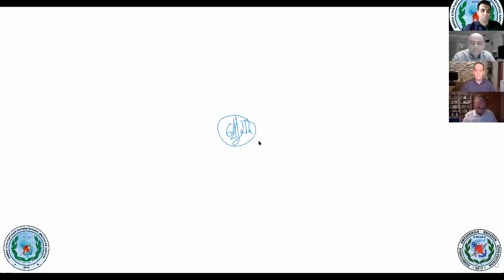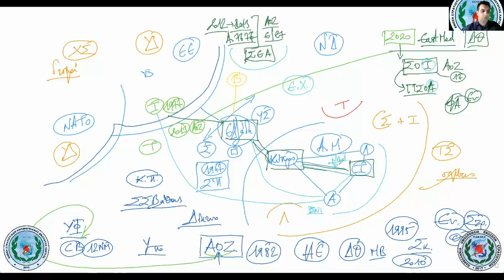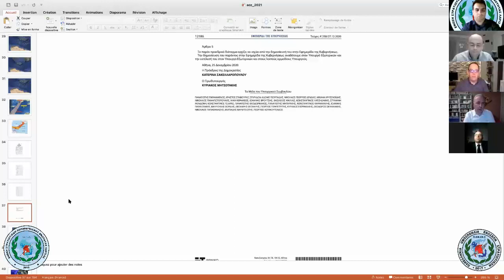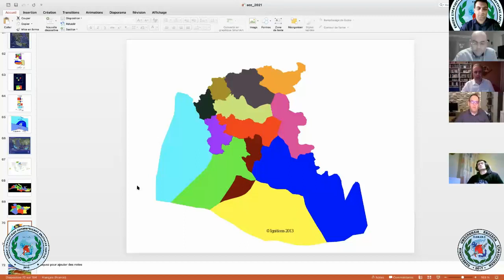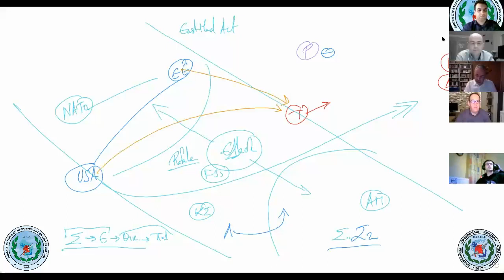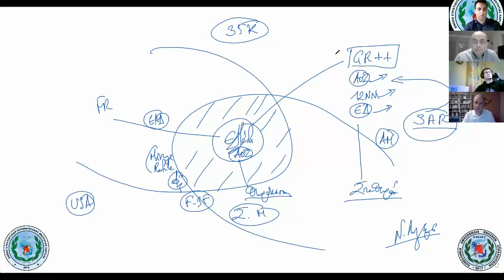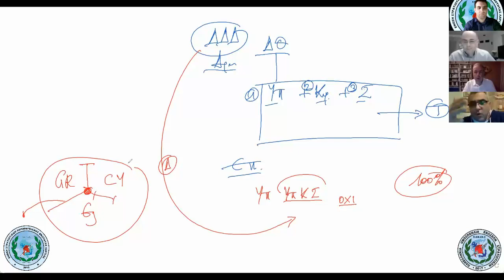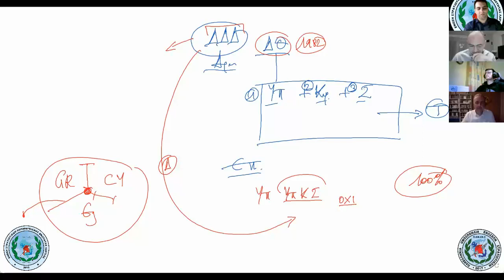Διάλεξη Ν. Λυγερός 05 02 2021